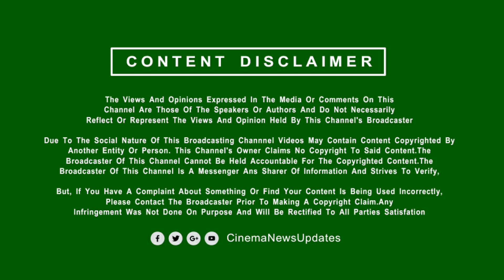லோகேஷ் படத்தை பாராட்டிய ரஜினி | LEO | Vijay Reaction | Rajini Lokesh Kanagaraj New Movie Update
லோகேஷை கட்டிபிடித்து பாராட்டிய ரஜினி | LEO New Promo | Vijay Mass Action - Rajini Reaction Lokesh

LEO Full Movie Tamil | LEO Movie Review | LEO Rajinikanth Reaction | LEO Song Latest Update | LEO Audio Launch Function Date, Place, Announcement, Update | LEO Next Single Track Update – Vijay Fans Celebration Video | LEO 1st Single Mass Fans Celebration | Aniruth | Naa Ready Song Reaction, Records, Fans Response, Song Copy Cat - Naa Ready Song Promo – Naa Ready Song New Update - Leo Single Track-Leo 1st Single
Cinema New Updates Live is a 24x7 streaming Tamil Live Movie News Channel from TGDM. CNU brings you all the updated Latest News and Breaking News all around Tamil Nadu, also connects you with International News, Cinema News, and ENTERTAINMENT. CNU Live brings you unbiased News with exact information and stands for people.
We Give Tamil cinema latest news, Tamil New Movie Updates, First Look , Teaser, Trailer , Single Track, Upcoming Movie Updates, Movie Reviews, Audio Launch , Celebrity Special Interview , Press Meet Speech  and interviews.
            [THIS CHANNEL DOESN'T SUPPORT PIRACY]